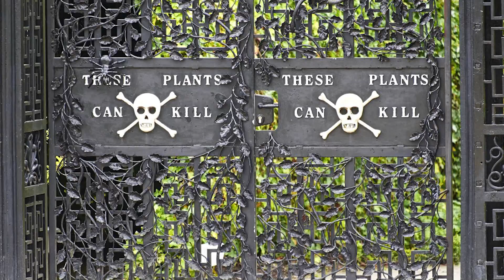6 DEADLIEST Tourist Destinations People STILL Love To Visit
When you think of vacation, you picture a relaxing time with crystal clear waters and huge palm trees. You don't think of an impending death. Beware: some of the deadliest tourist attractions ever.